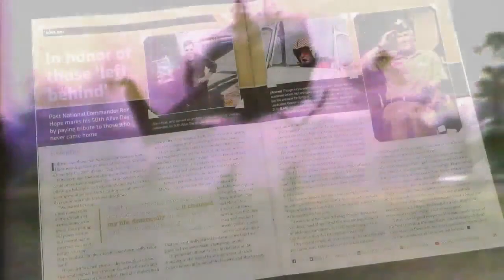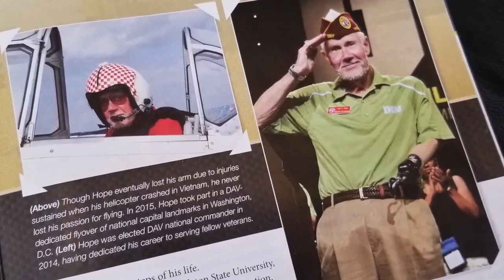Vietnam veteran reunites with man he saved during the war for the first time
Combat medics during war don't always know who survives and who doesn't after they patch up the wounds of injured soldiers under extreme conditions. For Hebron, Ky. resident David Chaffin, an intense situation during the Vietnam War kept him wondering whatever happened to those he helped save.